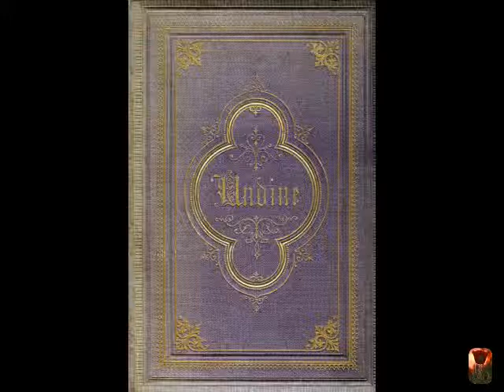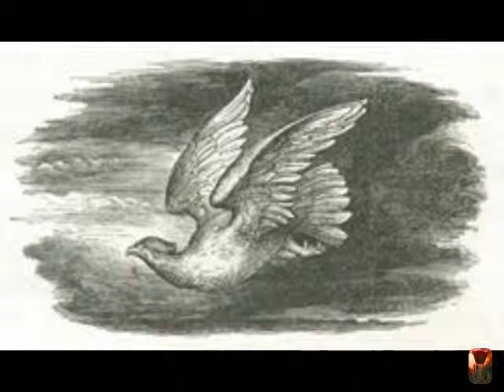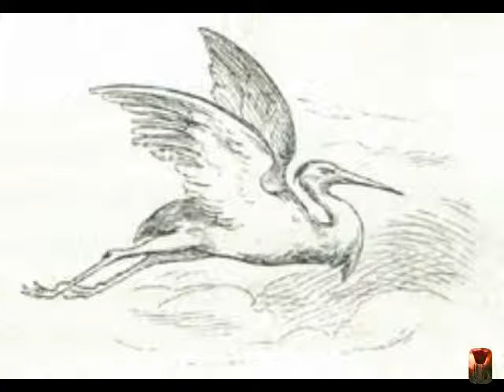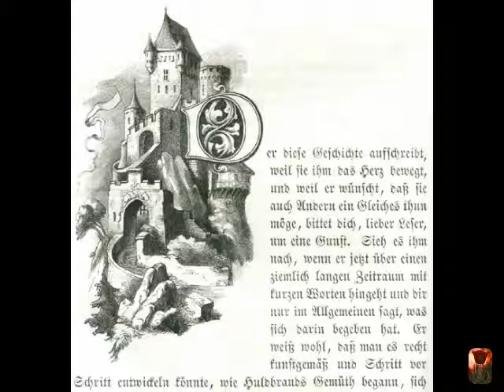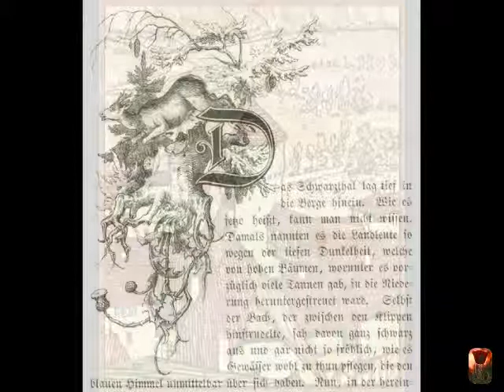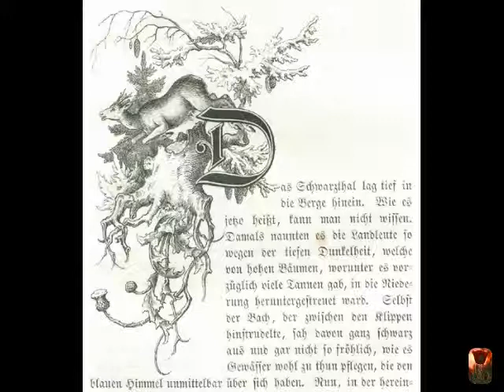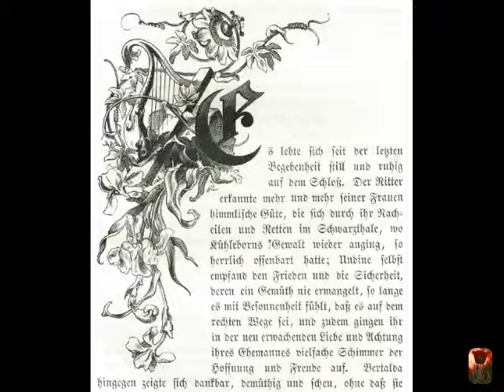Friedrich de la Motte Fouqué Undine 2 rész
Undinét, egy hatalmas vízitündér-herceg leányát csecsemőkorában apja egy halász lányára cserélte el, hogy a gyermek majdan egy emberrel összeházasodva emberi lélekhez juthasson. A lány a kísértetjárta erdő mellett, nevelőapja tengerparti kunyhójánál ismeri meg a Huldbrand nevű nemesifjút, akihez hamarosan feleségül megy, és az ifjú őseinek ringstetteni kastélyéba költözik. Hulbrand azonban hamarosan megsokallja mátkája nem halandó kapcsolatait, és különösen Undine Kuhleborn nevű bácsikájának, az alattomos erdeivízesés-tündérnek a látogatásai bosszantják; ehhez járul hozzá az ifjú egyre erősödő vonzalma Bertalda iránt, akiről kiderül, hogy a halász őt adta át Undinéért cserébe. Végül egy dunai hajóút során hitvese valamely ártatlan cselekedete arra készteti Huldbrandot, hogy kimondja a dühödt szavakat, melyek kivetik a lányt a halandók soraiból; a tündérbirodalomból viszont, fajtája törvényei szerint, ezek után csupán egyszer térhet vissza – hogy megölje Huldbrandot, ha akarja, ha nem –, amennyiben egykori hitvese hűtlennek bizonyul az emlékéhez. Később, midőn Huldbrand elvenni készül Bertaldát, Undine visszatér, hogy végrehajtsa szomorú kötelességét, és könnyek között végez az ifjúval. Mikor Huldbrandot elhantolják elei mellé a falu sírkertjében, a gyászolók között feltűnik egy lefátyolozott, hófehér hölgyalak, kinek az imádság után nyoma vész. Helyén ezüstös forrás fakad, mely szinte teljesen körbefolyja az új sírhalmot, és egy közeli tóba ömlik bele. A falubeliek a mai napig mutogatják az arra járóknak, és úgy tartják, Undine és Huldbrand ily módon egyesültek a halálban. Számos szakasz és hangulatfestő részlet Fouquét a hátborzongató história elsőrangú mesterének mutatja; különösen a kísértetjárta erdő leírása, benne a gigantikus hófehér alakkal, valamint a különböző kimondhatatlan borzalmaké, melyek az elbeszélés elején jelennek meg.

Fordította: Radványi Ernő, a bevezető verset Hárs Ernő
Felolvassa: Seress Zoltán